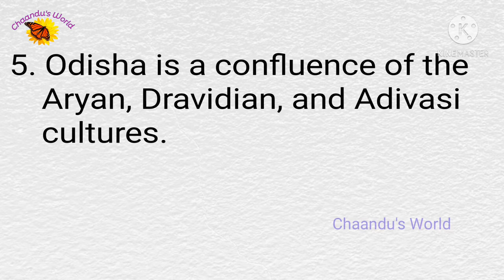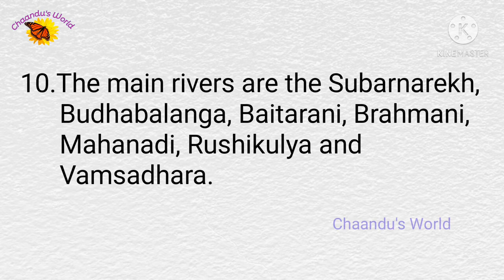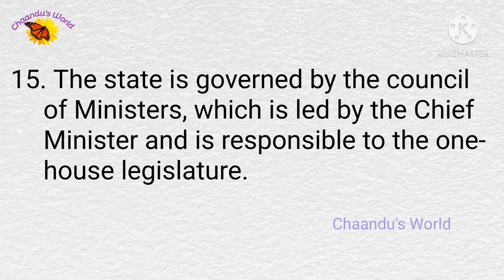15 Lines on Odisha in English | Essay on Odisha | Chaandu's World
15 Lines on Odisha in English
Essay on Odisha